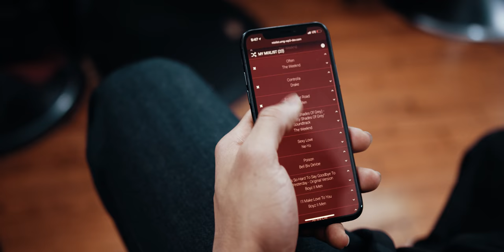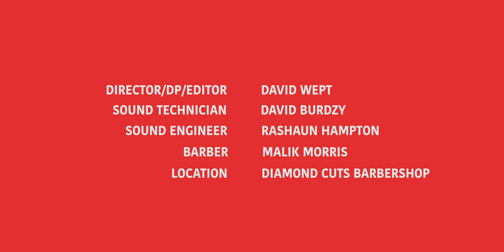MixList With Spencer Dinwiddie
Creating your perfect Spotify playlist is just a swipe away! Check out how Spencer Dinwiddie of the Broolyn Nets prepared for Valentine's Day with MixList and create your own

🎥: David Wept